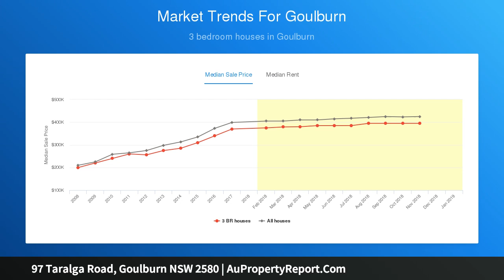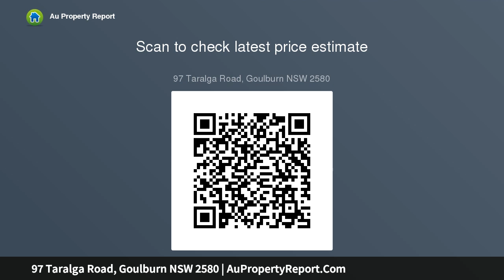97 Taralga Road, Goulburn NSW 2580 | AuPropertyReport.Com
97 Taralga Road, Goulburn NSW 2580
Property Type: house
Bedrooms: 5
Bathrooms: 5
Car Space: 3
Big Opportunity